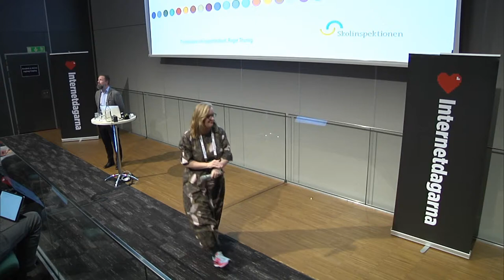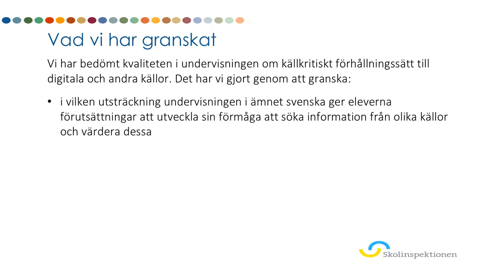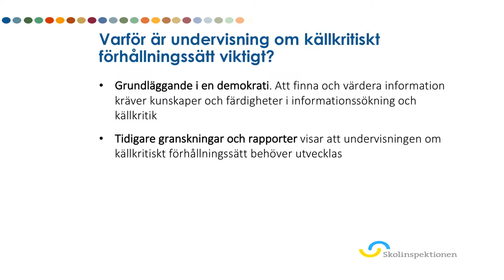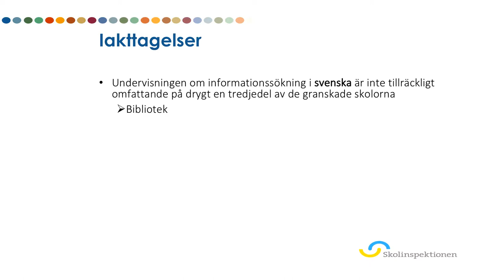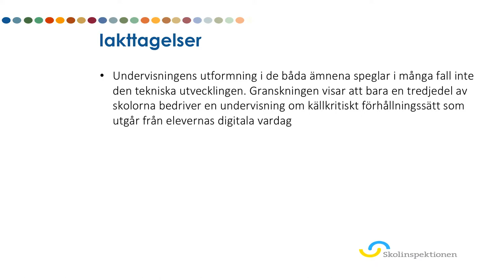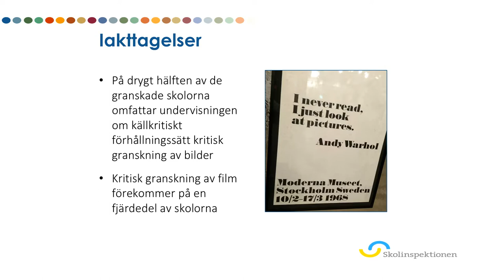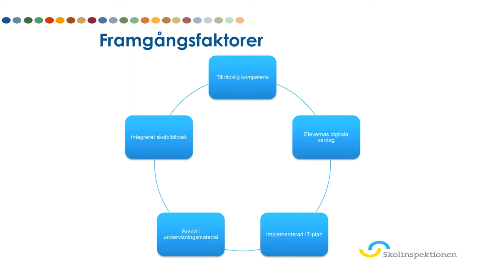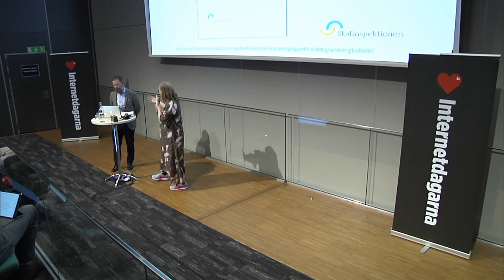Roger Thuring | Är undervisningen tillräckligt modern i källkritik? | Internetdagarna 2018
I ett demokratiskt samhälle ska alla ha möjlighet att fatta välgrundade beslut. För att fatta sådana beslut behövs förmågan att söka och värdera information. Här har skolan en mycket viktig roll, särskilt ämnena svenska och samhällskunskap. Eleverna är ofta intresserade av digitala medier och hur de kan förhålla sig kritiska till den omfattande information dessa medier erbjuder. Men hänger skolan med?

Under 2018 granskar Skolinspektionen kvaliteten i undervisningen om källkritiskt förhållningssätt till digitala och andra källor. Tidigare studier har visat att det finns brister i undervisningen. Bland annat får inte eleverna utveckla sin förmåga att bedöma och dra slutsatser av sökresultat.

Roger Thuring från Skolinspektionen kommer att berätta om resultaten från granskningen och om goda och mindre goda exempel från de 30 skolor som besöktes. Skolinspektionens granskning presenteras i oktober.

Roger Thuring är projektledare och utredare på Skolinspektionen och arbetar där med tematiska kvalitetsgranskningar. Han har lång erfarenhet från skolans värld där han arbetat både som lärare i samhällsorienterande ämnen och svenska i årskurserna 6-9 och som projekt- och utvecklingsledare på huvudmannanivå.